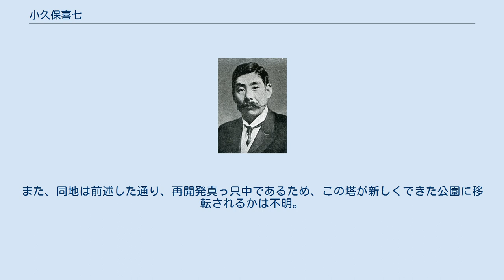小久保喜七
茨城県選出の衆議院議員_(帝国議会)
小久保喜七 小久保 喜七（こくぼ きしち、1865年4月17日（慶応元年3月22日） - 1939年（昭和14年）12月14日）は、日本の政治家、自由民権家。
衆議院議員（当選6回）。
貴族院勅選議員。
自由通信社相談役。
従四位勲二等。
中田文武館館長。
号は城南。
族籍は茨城県平民。
 下総国猿島郡（のちの茨城県猿島郡新郷村中田、現在の茨城県古河市）出身。
小久保藤吉の長男。
幼い頃に母を失い、祖母に養われた。
栃木県佐野町で先生に就いて漢学を学んだ。
 1879年（明治12年）、郷里に帰り民権自由の説を唱え、自由民権運動に投じる。
1883年（明治16年）春に有終会を組織し、又五州志士舟遊会を起し推されて幹事となる。
さらに自由党結成大会に出席した。
中田文武館を設立し自ら館長となり大に壮士を養う。
 1884年（明治17年）には加波山事件、1885年（明治18年）には大阪事件で逮捕されたが無罪となる。
大隈重信外務大臣の条約改正案に反対し、1889年（明治22年）には大隈重信外務大臣襲撃事件で検挙投獄されたが無罪となる。
 自由党本部幹事に推され、立憲自由党の結党式準備委員として尽瘁した。
1890年（明治23年）、立憲自由党結党式挙行の当日刺客に刺された。
1892年（明治25年）、茨城県会議員に当選し、副議長に推された。
後に自由党を離党し、大井憲太郎・神鞭知常・佐々友房らとともに非内地雑居論を主張した。
 1895年（明治28年）、茨城県会議長不信任案を提出するが、該案を却下して紛擾を惹起し、さらに臨時県会に於いて副議長不信任案を提出される。
再び県会議員に当選したが、議長選挙に敗れて、直ちに議員を辞職した。
1898年（明治31年）、台湾で台湾通信社を創設した。
1900年（明治33年）、帰国した。
1901年（明治34年）、立憲政友会に入党した。
 1908年（明治41年）の第10回衆議院議員総選挙に茨城県郡部より出馬し、当選。
以後、6期にわたって務めた。
その間、政友会系の自由通信社の社長になり、原内閣では逓信参事官を務めた。
 1928年（昭和3年）10月、貴族院議員に勅任され、交友倶楽部に所属、死去するまで在職した。
また小田原急行鉄道取締役、大東文化協会の顧問なども務めた。
 趣味は詩文。
自由党時代から白い顔を自慢中の自慢としていた。
著書に『城南片鱗』、『城南詩鈔』などがある。
住所は東京市四谷区右京町、大森区大森。
 2019年現在、森ビルが中心となって再開発を行なっている麻布の我善坊谷（現在の住所は麻布台）の六本木側の入口にある、日露戦争時に日本のスパイとして殉職した横川省三の記念公園には、小久保が「天地知心」と記した国旗掲揚塔がある。
なお、塔の碑文の小久保喜七の「喜」は「㐂」となっている。
また、同地は前述した通り、再開発真っ只中であるため、この塔が新しくできた公園に移転されるかは不明。